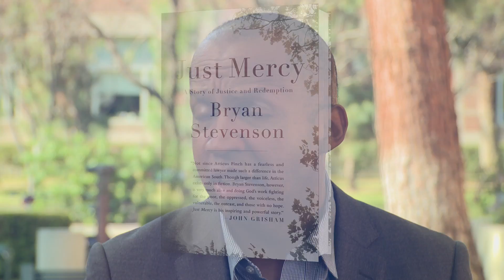Bryan Stevenson on Just Mercy: A Story of Justice and Redemption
Rich Fahle interviews attorney and author Bryan Stevenson about the his book, Just Mercy: A Story of Justice and Redemption.

FROM THE PUBLISHER:
A powerful true story about the potential for mercy to redeem us, and a clarion call to fix our broken system of justice—from one of the most brilliant and influential lawyers of our time

Bryan Stevenson was a young lawyer when he founded the Equal Justice Initiative, a legal practice dedicated to defending those most desperate and in need: the poor, the wrongly condemned, and women and children trapped in the farthest reaches of our criminal justice system. One of his first cases was that of Walter McMillian, a young man who was sentenced to die for a notorious murder he insisted he didn’t commit. The case drew Bryan into a tangle of conspiracy, political machination, and legal brinksmanship—and transformed his understanding of mercy and justice forever.

Just Mercy is at once an unforgettable account of an idealistic, gifted young lawyer’s coming of age, a moving window into the lives of those he has defended, and an inspiring argument for compassion in the pursuit of true justice.